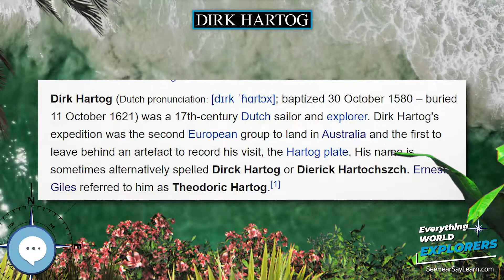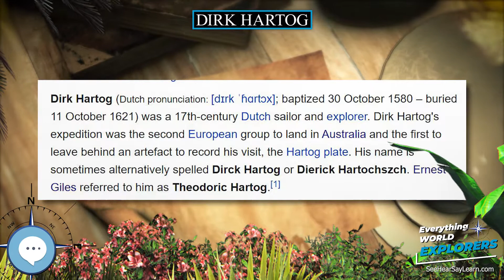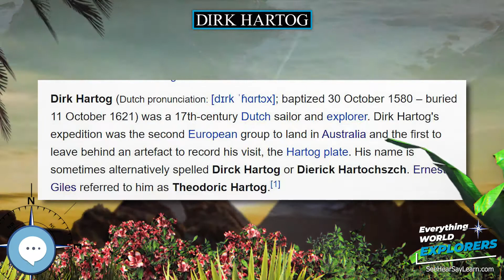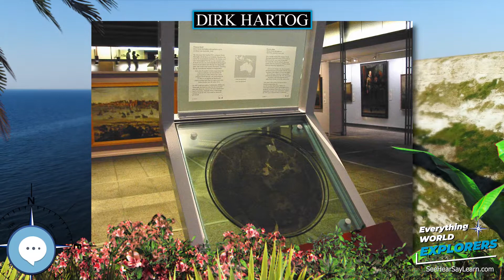Dirk Hartog 🗺⛵️ WORLD EXPLORERS 🌎👩🏽‍🚀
Dirk Hartog (Dutch pronunciation: ; baptized 30 October 1580, Amsterdam – buried 11 October 1621, Amsterdam) was a 17th-century Dutch sailor and explorer. Dirk Hartog's expedition was the second European group to land in Australia and the first to leave behind an artefact to record his visit, the Hartog plate. His name is sometimes alternatively spelled Dirck Hartog or Dierick Hartochszch. Ernest Giles referred to him as Theodoric Hartog.

Levitating Globe
Antique Globe on a Stand